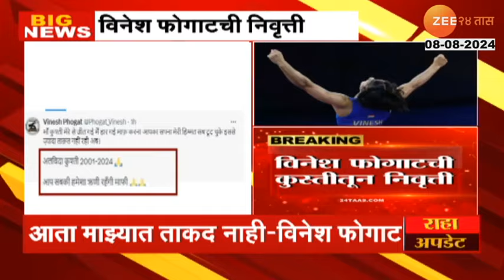Vinesh Phogat Retired | ऑलिम्पिक अपात्रतेनंतर विनेश फोगाटची भावनिक पोस्ट करत निवृत्तीची घोषणा